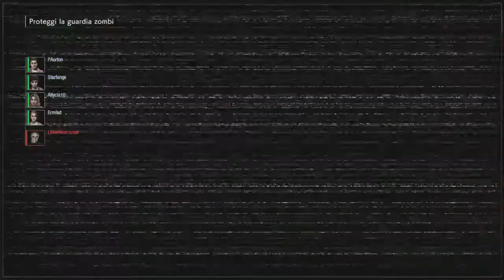Resident Evil Resistance MM gameplay #9 - Nicholai lv.17 (Abandoned Park)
-Ronnie-